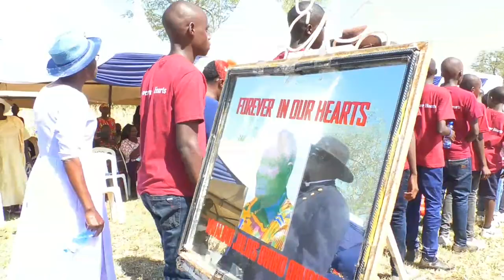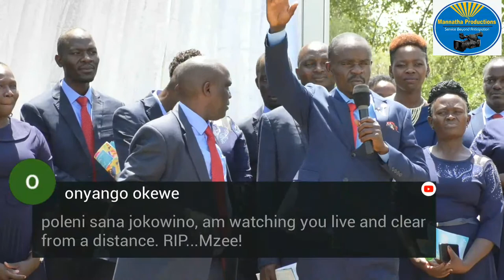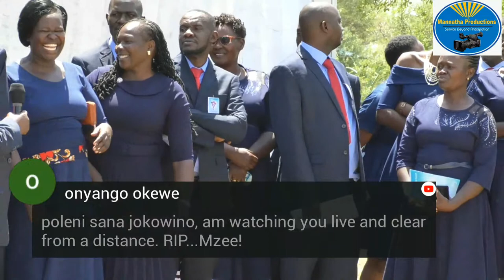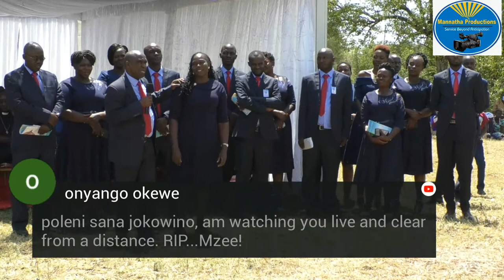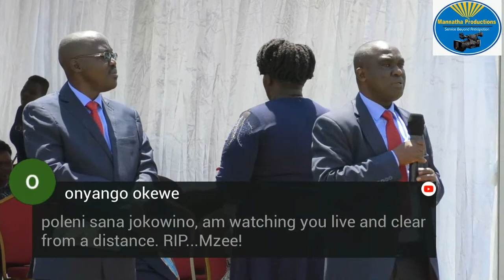Celebrating the life of Mwalimu Julius Owino Obudho. Book us on 0728532889.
Celebrating Mwalimu Julius Owino Obudho by Manatha Productions||Book us on 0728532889 for Live streaming, Videography, Photography etc.